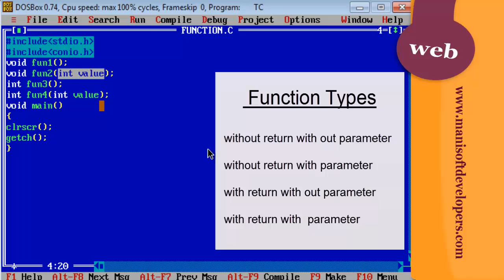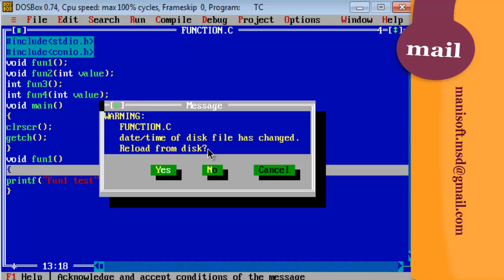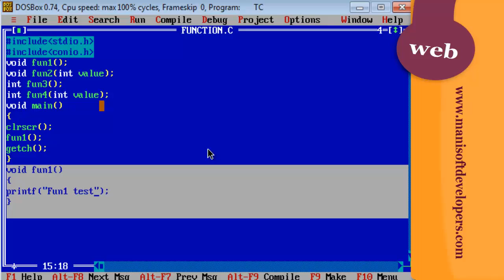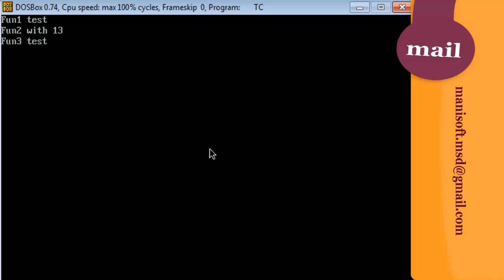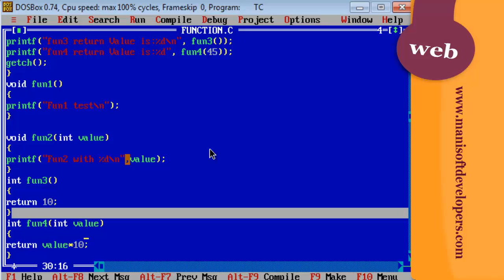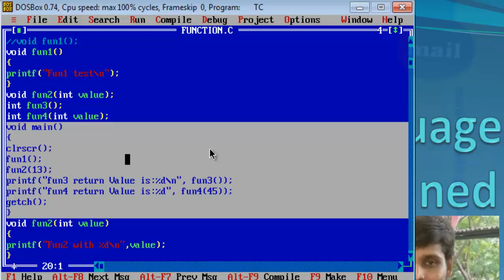C Language in Tamil part16 - User Defined Functions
உங்களது  சந்தேகங்களை கீழே பதிவிடுங்கள். விடையளிக்கப்படும்..
Skype Class:
ASP.NET AND ITS PROJECT RELATED TRAINING COURSES AVAILABLE ON SKYPE
ADVANCED EXCEL, MACRO, VBA - MIS AND EXCEL PROJECT RELATED COURSES AVAILABLE ON SKYPE